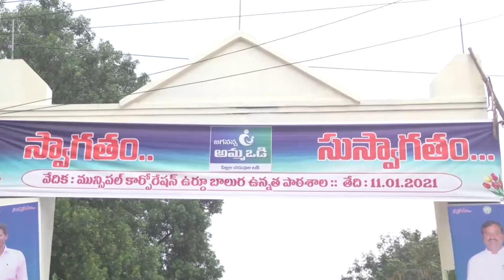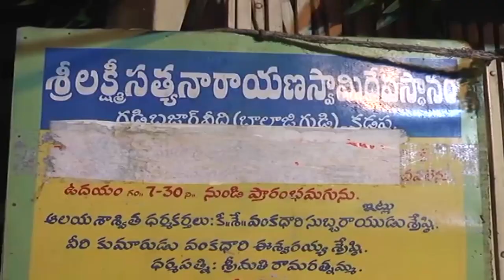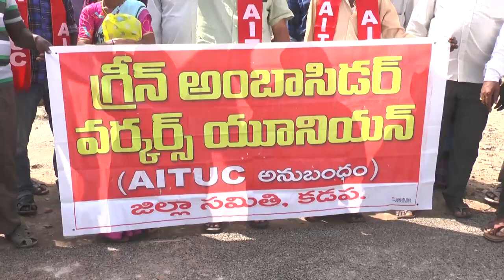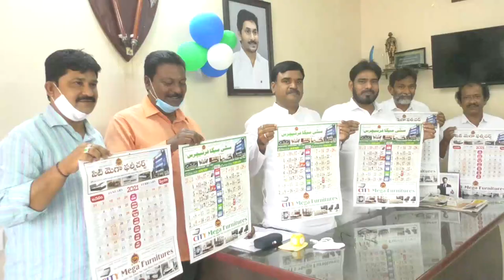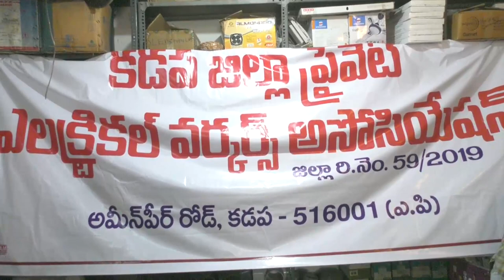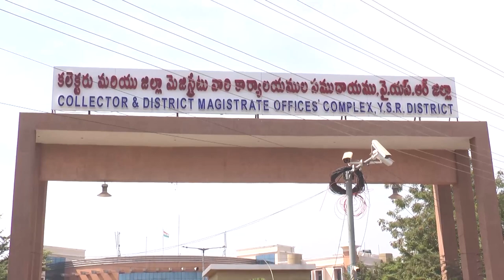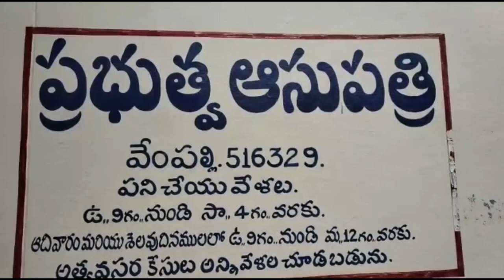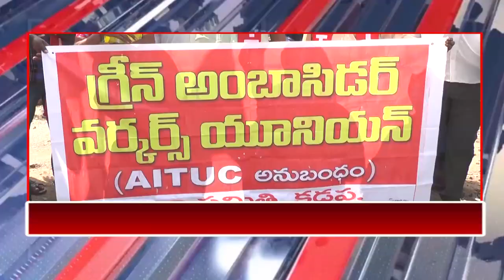CPC NEWS @ 11.1.2021 ## CPC digitalnetwork, kadapa